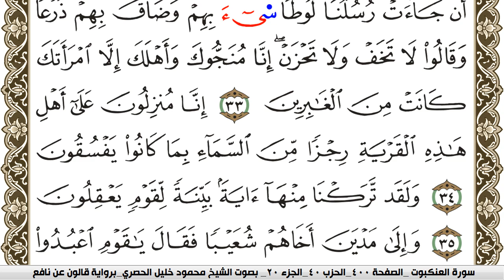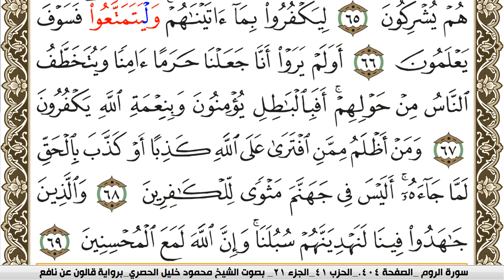سورة العنكبوت مكتوبة محمود خليل الحصري Surah Al Ankabot برواية قالون عن نافع